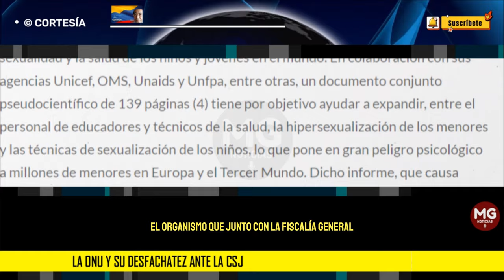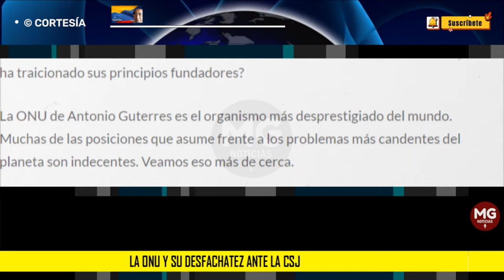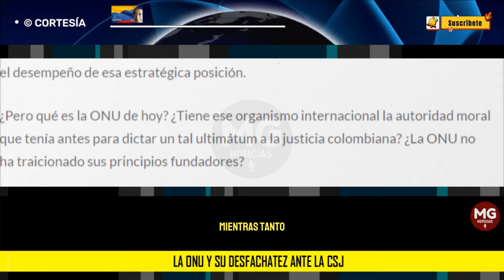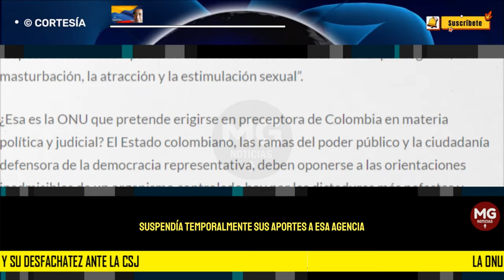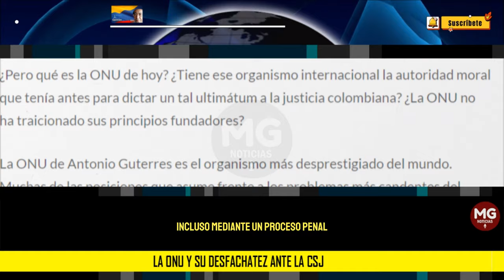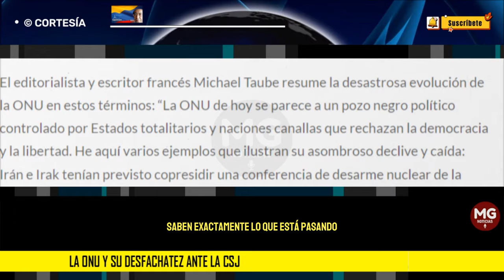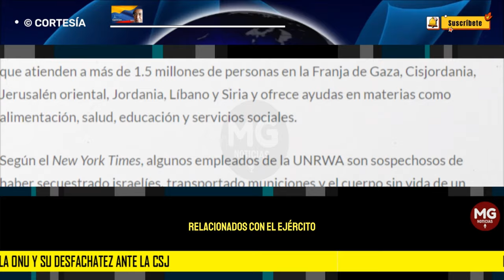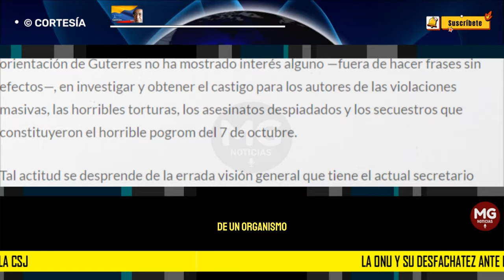LA ONU Y SU DESFACHATEZ ANTE LA CSJ 🔵 Por Eduardo Mackenzie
La ONU quien a través de su secretario general anunciaba en 2021 que el proceso de paz en Colombia “está echando raíces profundas”, y que estimaba que la vía de las concesiones enormes al narcoterrorismo de las Farc abriría avenidas a la paz, tiene ahora el descaro de cerrar de nuevo los ojos ante sus propios errores y ante el gobierno iliberal de Gustavo Petro y viene a exigirle a la Corte Suprema de Justicia de Colombia que se rinda ante los dictados catastróficos de Petro y, en consecuencia, escoja el nuevo fiscal general “en el menor tiempo posible”.